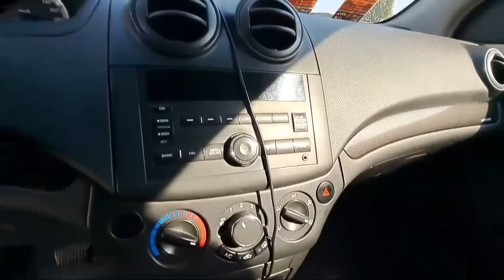Бу'либ Толашга Нексия 3 Авео Спарк нархлари 9 октябр 2022 йил Фаргона мошина бозори Nexia 3 Spark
бизни телеграм каналимизга хам обуна булинг